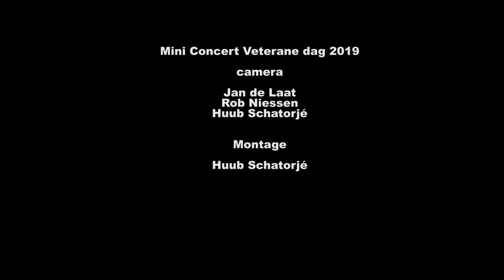Miniconcert gemeentehuis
Firebrigade Pipes and Drums en harmonie Musis Sacrum uit Bakel, gaven op 28 september 2019 tijdens de Veteranendag een miniconcert in de hal van het gemeentehuis Gemert-Bakel.